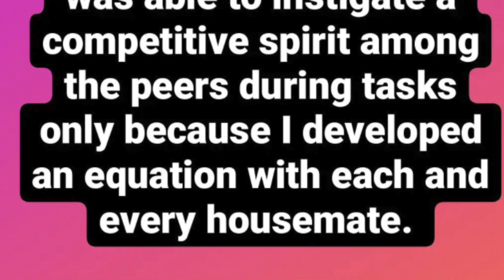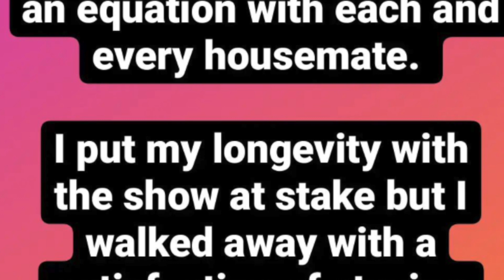Abhishek Raja வெளியிட்ட தகவல் |Biggboss5 After Eviction First Post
Abhishek வெளியிட்ட தகவல் |After Eviction First Post